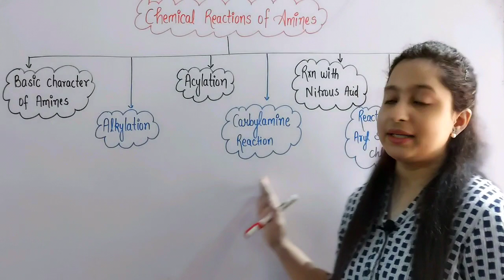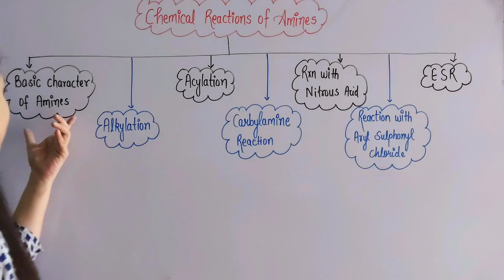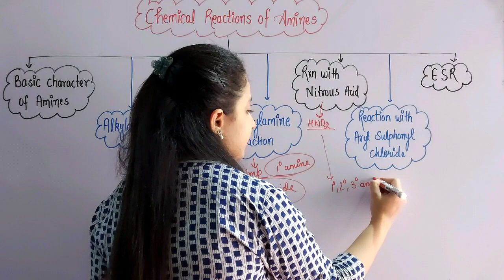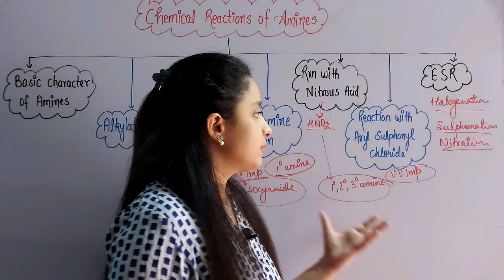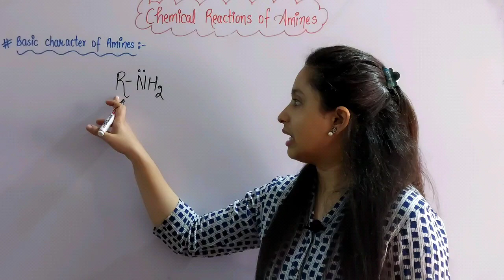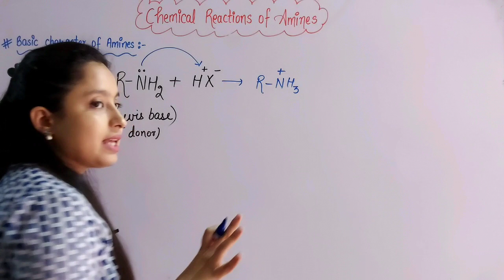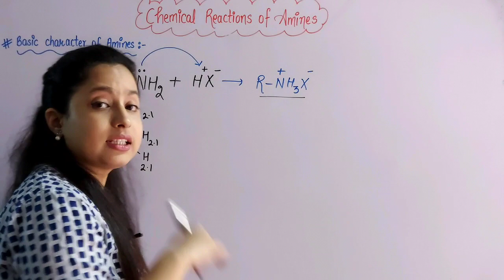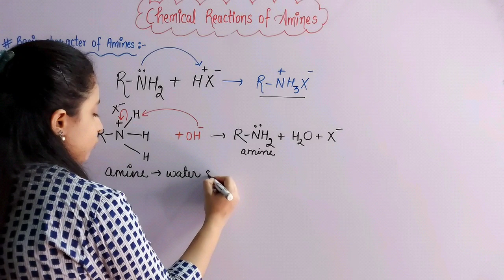Class-XII Chemical Properties of Amines Part-1